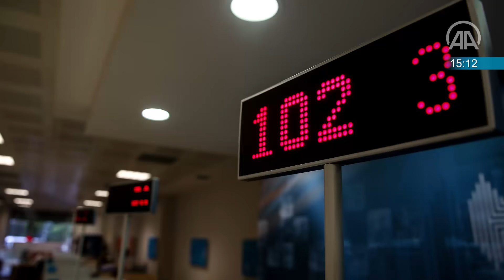60 saniyede bugün (22 Nisan 2020)